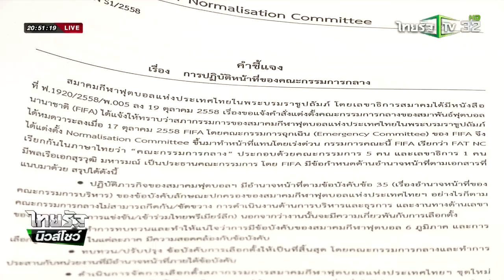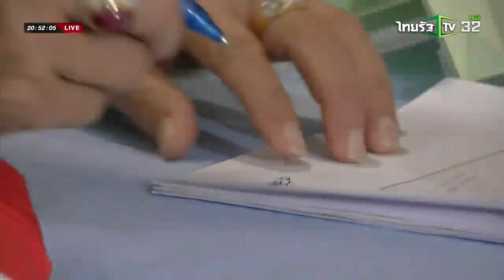สภากรรมการฯ ถอนตัว 3 ราย | 10-02-59 | ไทยรัฐนิวส์โชว์ | ThairathTV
จากปัญหาต่างๆ ทำให้ผู้สมัครสภากรรมการในชุดของ ด็อกเตอร์ ชาญวิทย์ ผลชีวิน ได้ประกาศลาออกไปถึงสามรายด้วยกัน ทำให้ขณะนี้ ตำแหน่งของสภากรรมการสมาคมฟุตบอลฯ เหลือขับเคี่ยวกันเพียง 36 คน.